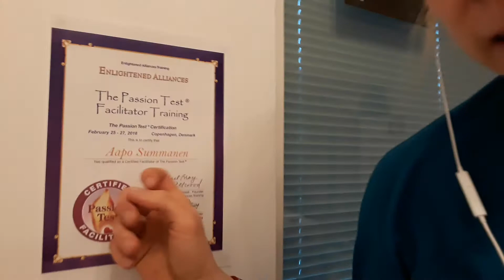SUPERSTARTTI 2018 TYÖPAJA + MITÄ HALUAT KYSYÄ JANETILTÄ ?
Nyt on mahdollisuus esittää kysymyksiä Janet Attwoodille eli The Passion Testin luojalle. Tähän kommenttikenttään voi laittaa.

Authentic Passionate Life 59